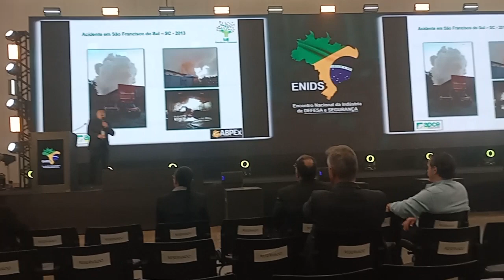23 de novembro de 2023(1)